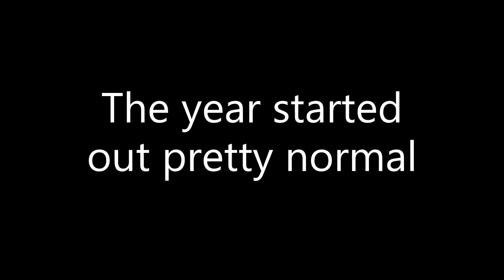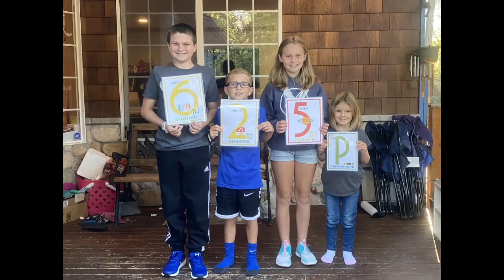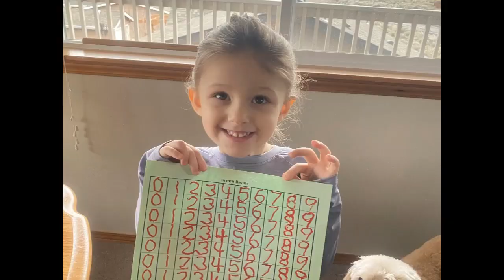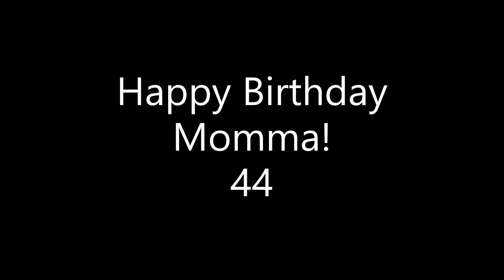AJ Turns 44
A happy birthday year in review. We are so blessed.